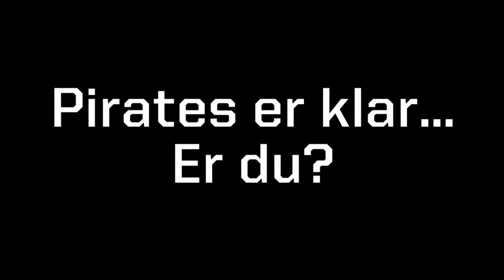Præsentation: George, Jesper og Frederik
Præsentation af de 3 Aalborg Pirates Keepere. George Sørensen, Jesper Wulff Pedersen og Frederik Marcussen.